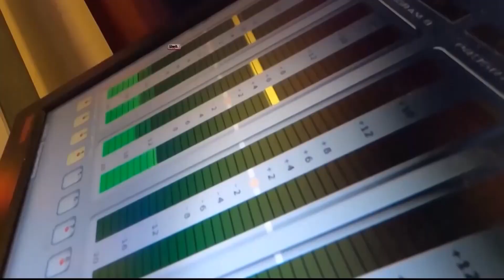TROY TrojanVision News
For more than 40 years, TROY TrojanVision has provided hands-on learning for generations of TROY broadcast journalism students who produce live, award-winning newscasts three times a day, five days a week.

Many of our students have jobs or job offers before they graduate based on their work at TrojanVision!